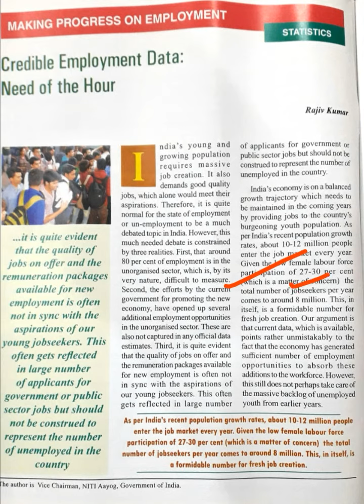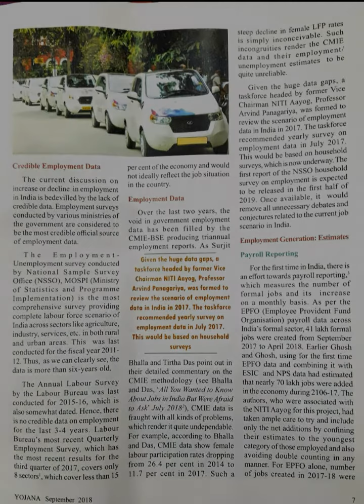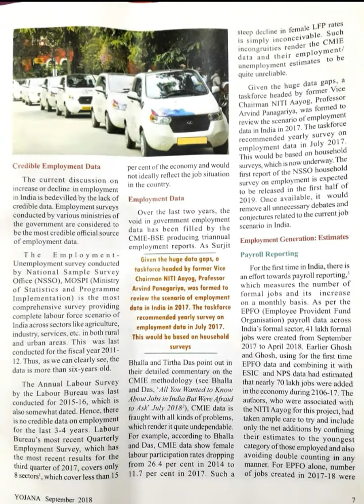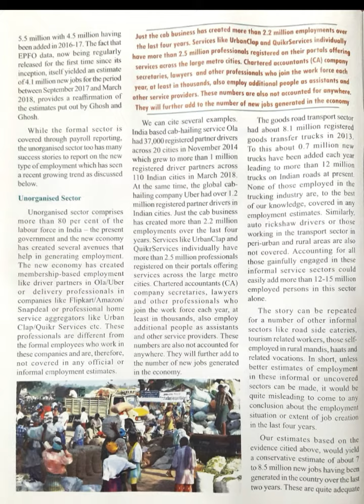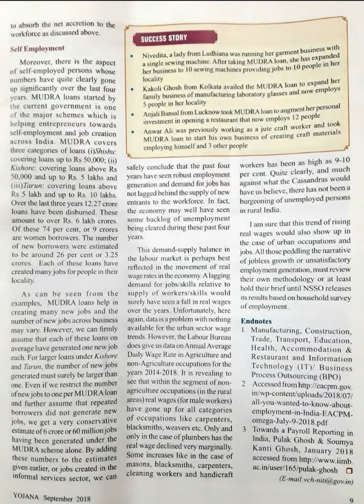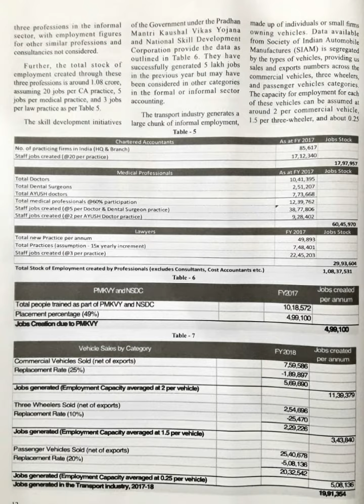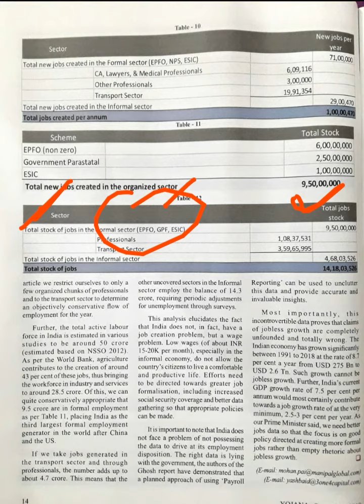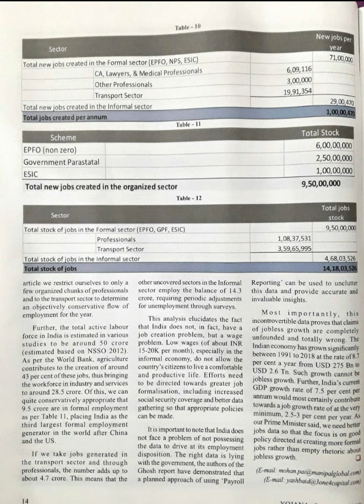YOJANA ANALYSIS SEPTEMBER 2018 (PART1):UPSC/STATE_PSC/ESSAY/RBI/IBPS/RAILWAY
OXFORD SCHOOL ATLAS=

UPSC GS PREVIOUS YEAR QUESTION BANK=

UPSC CSAT PREVIOUS YEAR QUESTION BANK=

UPSC MAINS PREVIOUS YEAR QUESTION BANK=

OXFORD STUDENT ATLAS=